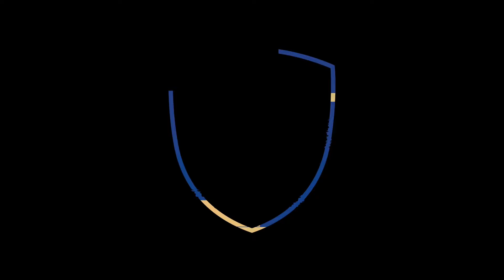N2 - J13 | La Conf' d'avant match (David Le Frapper & Anilton M.Correia)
Notre indéboulonnable piston gauche Anilton M. Correia est aux côtés du coach cette semaine avant d'affronter Feignies au Léo ✊